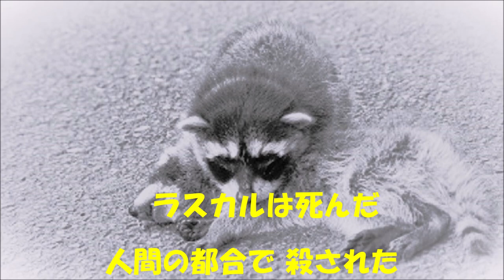ラスカル（Rascal） by The Electric ORPHEUS【Original song】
This song 'Rascal' is named after the protagonist of a very popular anime. In Japan, due to the influence of the anime, raccoons were imported as pets but were eventually abandoned by their owners and are now being exterminated as pests. This reality was sung with anger.
The Electric ORPHEUS is a blues rock band. Their third original album titled 『月に詠う (Singing to the Moon)』(2023) consists of 10 vocal tracks and one instrumental track.This song is the 8th track on the album.

【歌詞(lyrics)】
　ラスカルは死んだ　銃弾ブチ込まれて　死んだ
　あぁ、ラスカルは死んだ　ママと一緒に撃たれて　死んだ
　どうして こんな目にあったのか
　腹ペコだった　飢えをしのいだ
　ただ　そこで生きてきた　それだけで

　ラスカルは死んだ　みんなに憎まれて　死んだ
　あぁ、ラスカルは死んだ　悪者にされて　死んだ
　どうして 人気者だったのに
　虚像だった　勝手なイメージだった
　ほんとの君は　違ったんだ　それなのに

　ラスカルは死んだ　異国の地で　死んだ
　あぁ、ラスカルは死んだ　ふる里想いながら　死んだ
　どうして　こんな遠くに来たんだ
　連れてこられた　拉致されたんだ
　ここに来たくて　来たわけじゃ　なかったのに

　ラスカルは死んだ　人間の都合で　殺された
　あぁ、ラスカルは死んだ　君の命って　何だった
　どうして 一緒に　暮らせないの？
　誰か教えて　どうすりゃいいの
　仲間たちは　どこだったら　生きられるの？

　誰か教えて　誰か

Equipment used :
  Fender Stratocaster , Marshall Vintage Modern Amp ,
  Fender Precision Bass , Zoom B-2(Bass Effects pedal) ,
  YAMAHA S-3 Synthesizer , Zoom RhythmTrak(Drums Machine) ,
  Zoom R-24(Recorder).
  No Computers(DAW) used in the making of this recording.